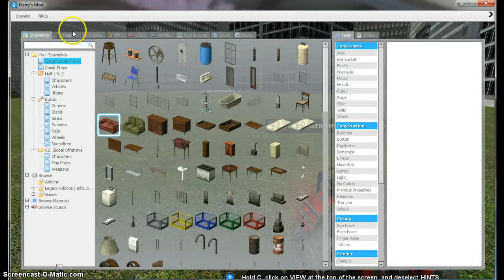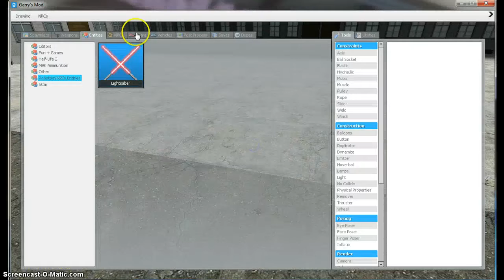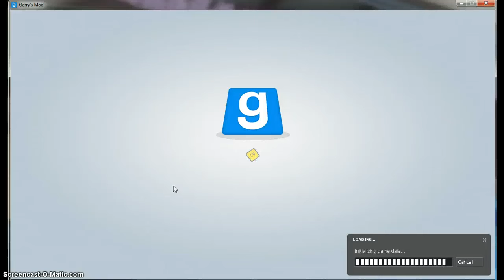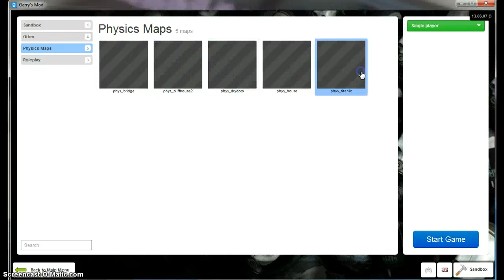2 MAPS GMOD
met addons